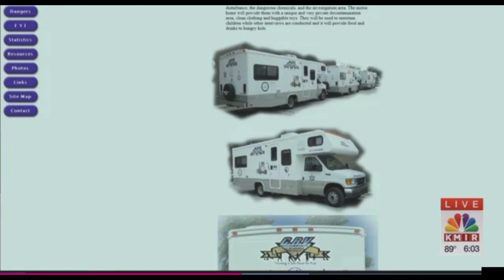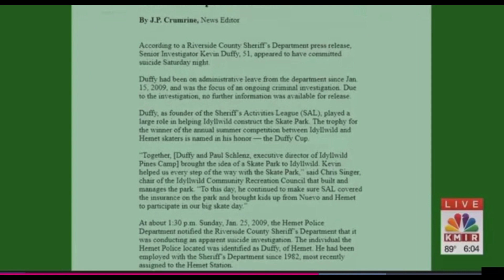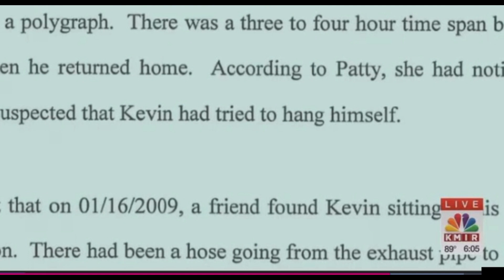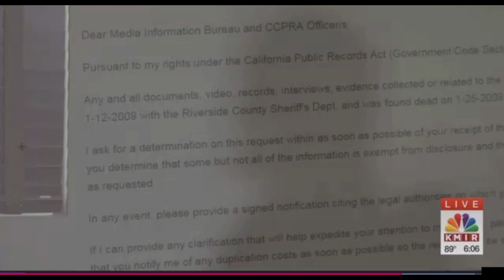Was Kevin Duffy responsible for the longest trail of child molestation in U.S. History?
The Red Book Investigation may lead to one of the largest trails of child sexual molestation and abuse by a single perpetrator in U.S. history.
Who was this
alleged monster responsible for this unparalleled atrocity? He is (was) possibly one of the most successful and well-respected Deputy Sheriffs and Senior Investigators in his departments history. His name was Kevin Lynn Duffy.  He was a Senior Investigator with the Riverside County Sheriffs department.

GET BIT Investigations began working on this investigation on January 7, 2018. From the onset, sources close to this investigation have continued to come forward to our investigators and provide us with extremely disturbing and
shocking information confirming the criminal actions of this trusted and respected serial child molester and abuser. Our team has been working feverishly nonstop to verify and vet all information that has been provided and discovered by conducting a fair, proper, ethical, unbiased and respectful investigation.